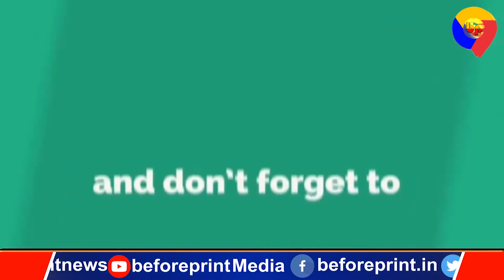किसान आंदोलन को मिल रहा है भारी जन समर्थन, गणतंत्र दिवस पर निकलेगी ट्रैक्टर परेड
किसान आंदोलन को मिल रहा है भारी जन समर्थन, गणतंत्र दिवस पर निकलेगी ट्रैक्टर परेड To Read More Articles & Stories